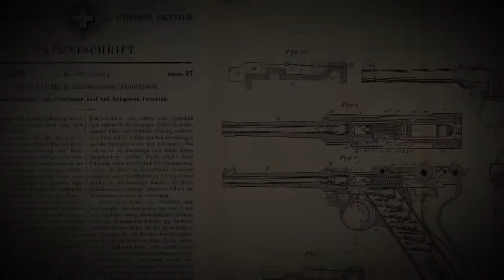The world's most iconic automatic pistol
Fascinating documentary about the Luger on DVD. Tracing the development of automatic pistols and the race to win the original military contracts. Won, of course, by Georg Luger. Featuring live firing of pistols over 100 years old and just about every model of the Luger itself ever made. 74 minutes running time. Buy at thetankchannel.com.